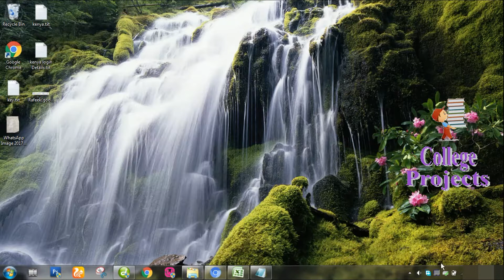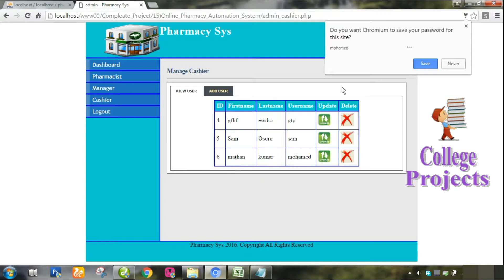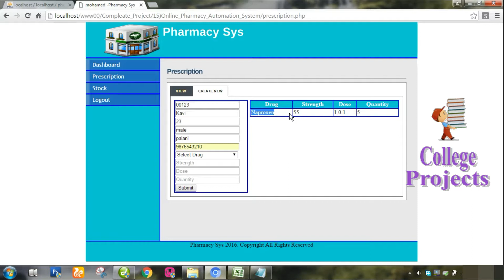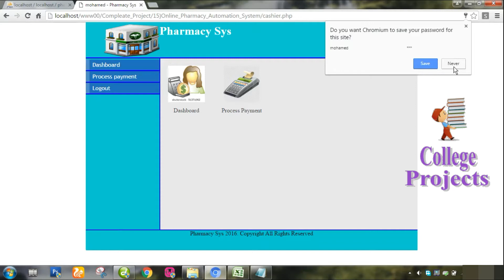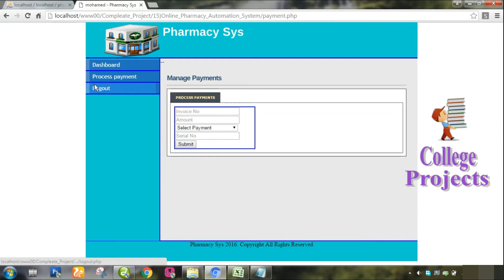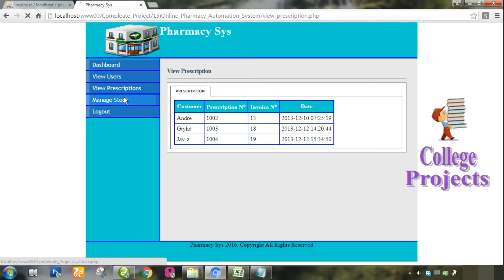Online Pharmacy Management System Project in PHP | MYSQLI | HTML | CSS - College Projects for CS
Online | E | Pharmacy | Hospital | Clinic | Doctor Appointment | Management System Project in | Using | with | PHP | MYSQLI | HTML | CSS | JAVASCRIPT | AJAX | BOOTSTRAP | JQUERY - College Projects for CS